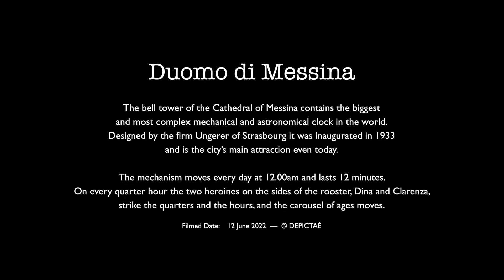Duomo di Messina - The Cathedral of Messina, Sicily with NO EDITS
The Bell Tower of the Cathedral of Messina

The bell tower of the Cathedral of Messina contains the biggest and most complex mechanical and astronomical clock in the world. Designed by the firm Ungerer of Strasbourg it was inaugurated in 1933 and is the city’s main attraction even today.

The mechanism moves every day at 12.00am and lasts 12 minutes. On every quarter hour the two heroines on the sides of the rooster, Dina and Clarenza, strike the quarters and the hours, and the carousel of ages moves.